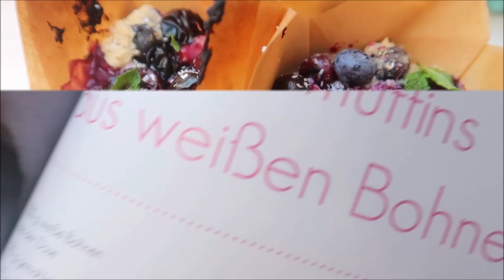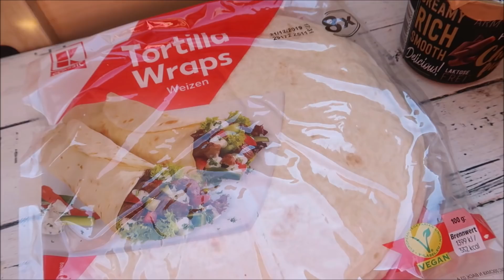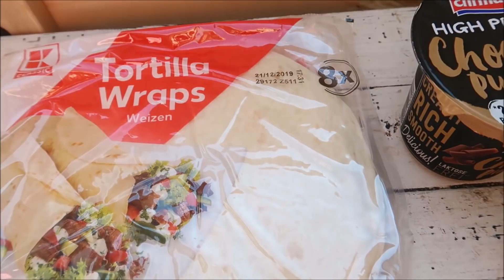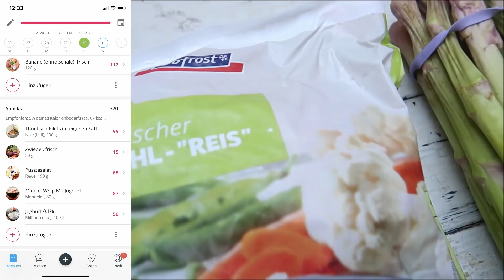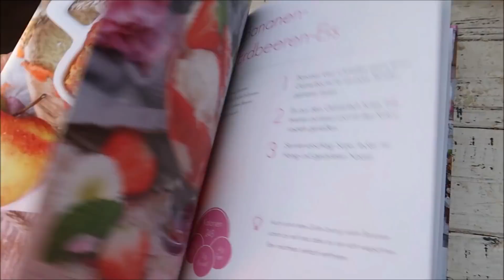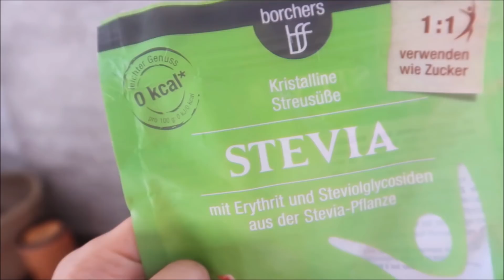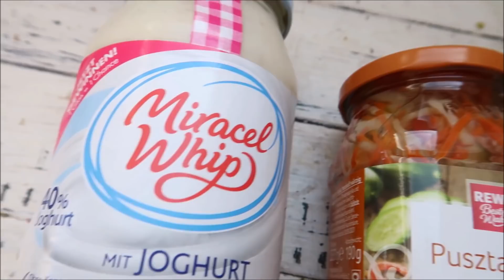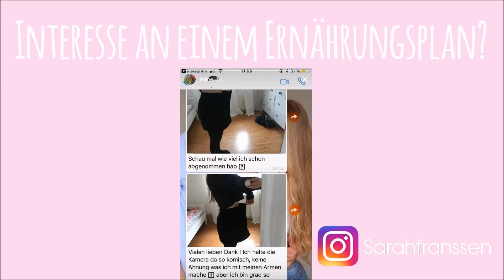WHAT I EAT IN A DAY # 49 gesunde Rezepte für die Diät + Kochbuch Verlosung